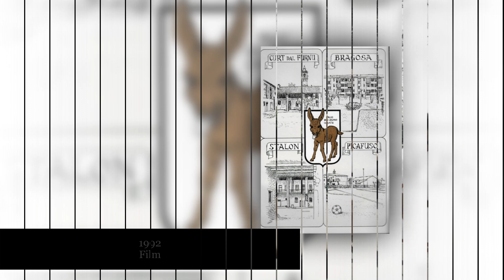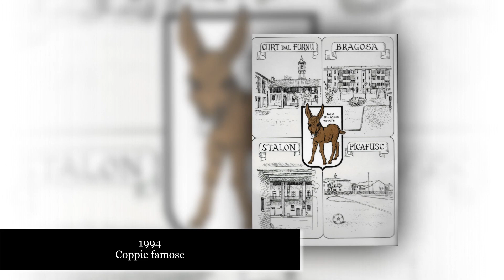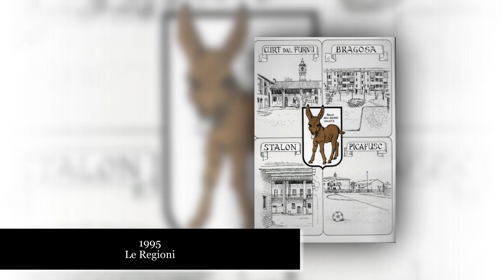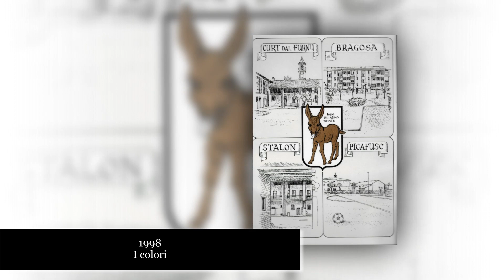2021 - Palio dell'asino Omate 2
Palio dell'asino Omate
1991/1998